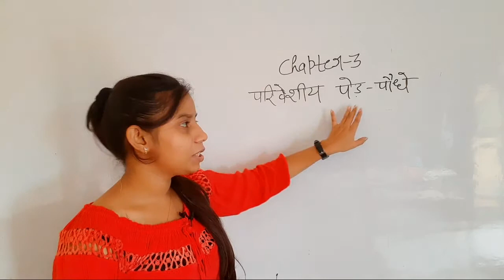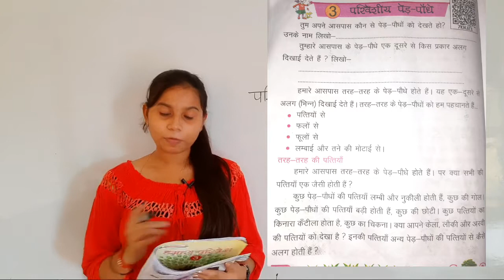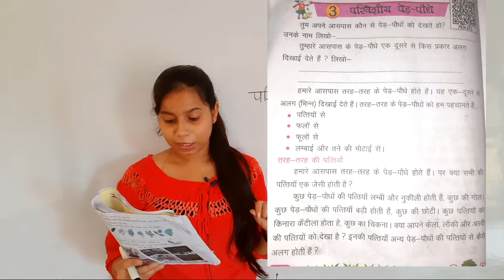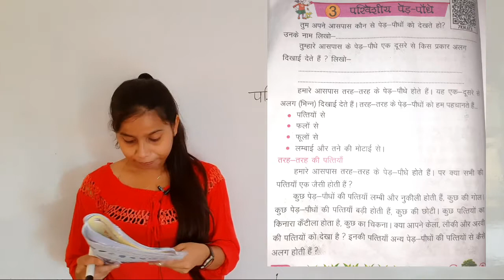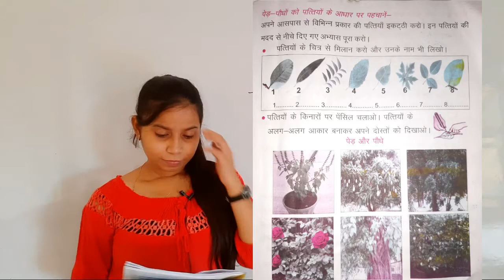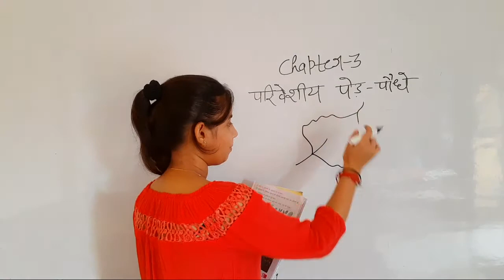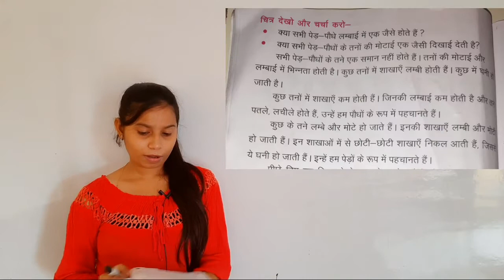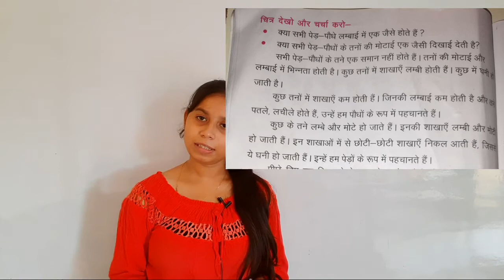Chapter-3 ||परिवेशीय पेड़ पौधे|| Part-1|| lecture-4